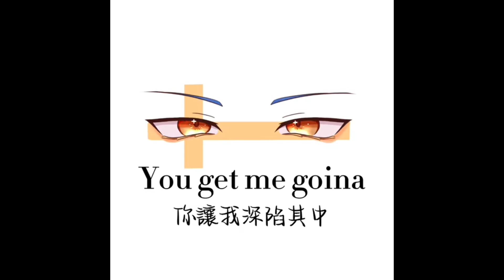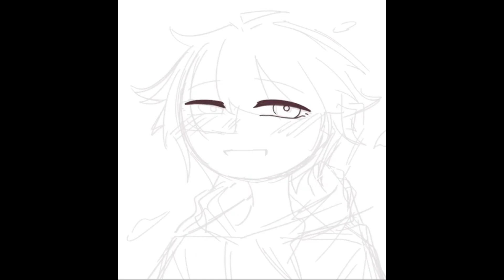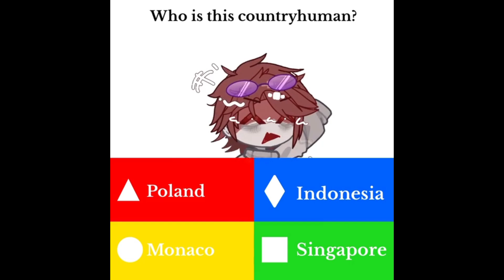Tổng hợp Tiktok Countryhuman p34 ( tôi tham gia một Event trên facebook mà tui cx mún thắng mn ạ )